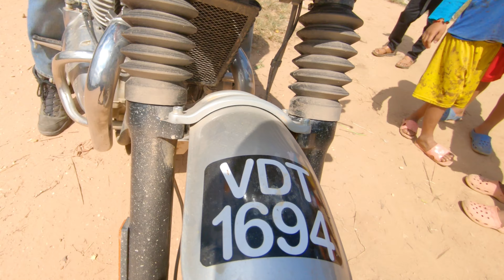Enfield Interceptor ride into Muang Sing hills, North Laos - Part 2